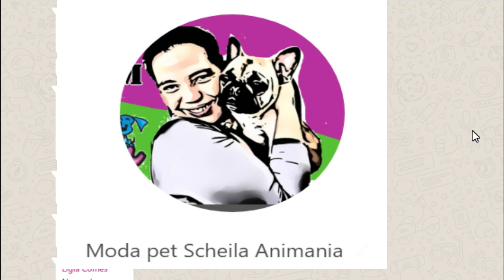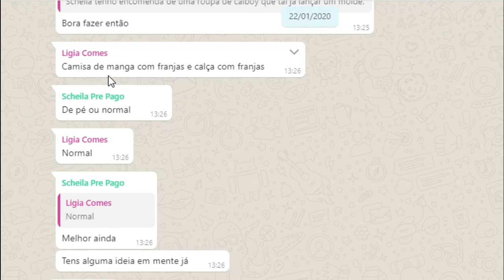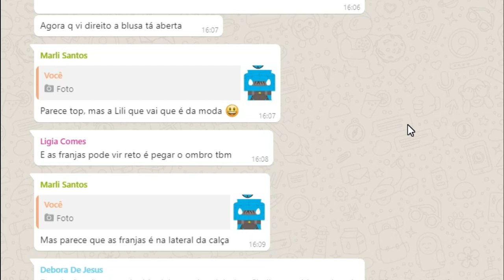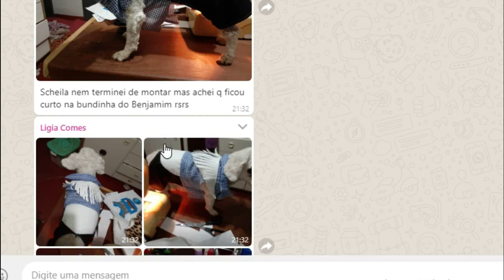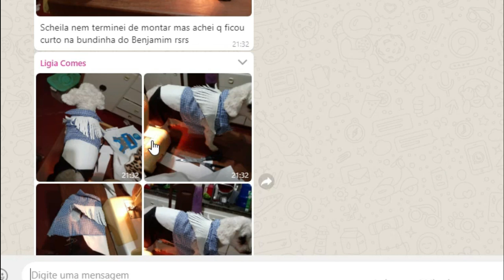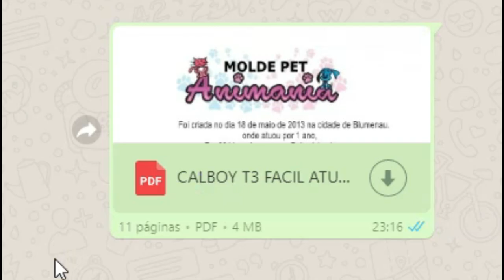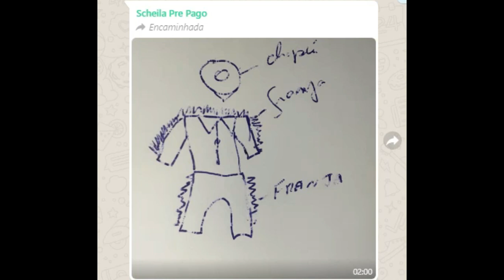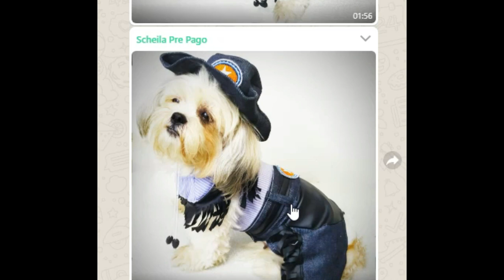COMO NASCEM OS MOLDE ANIMANIA